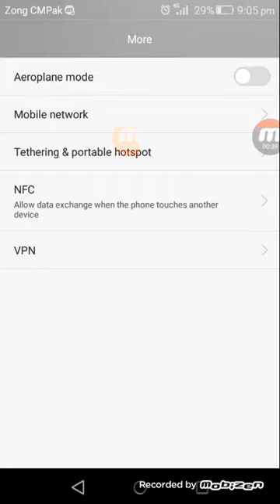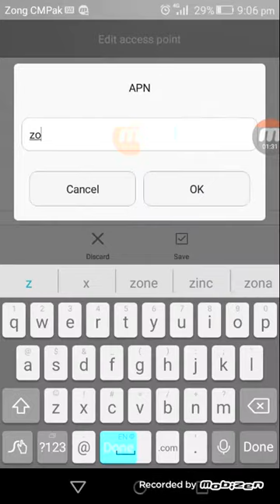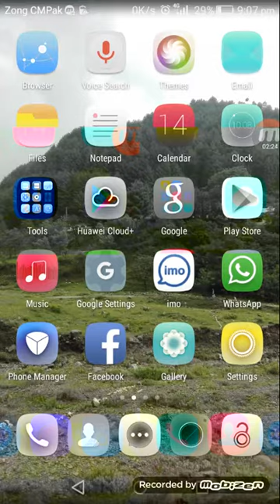Zong Internet Mobile Seting for Android 3G,4G 2020